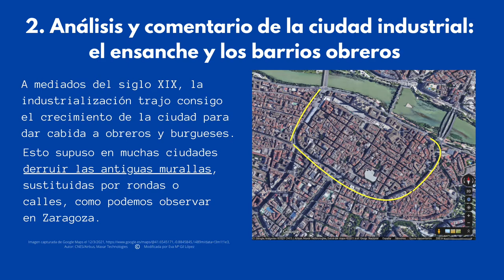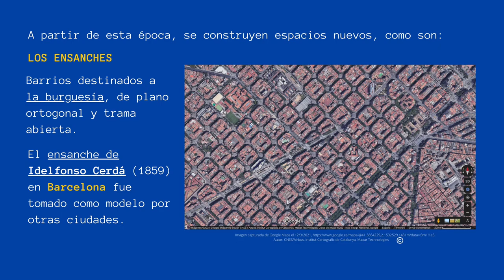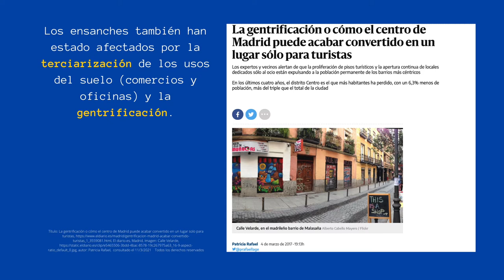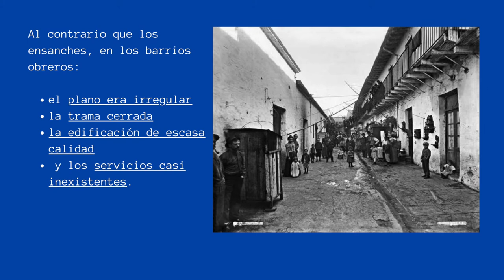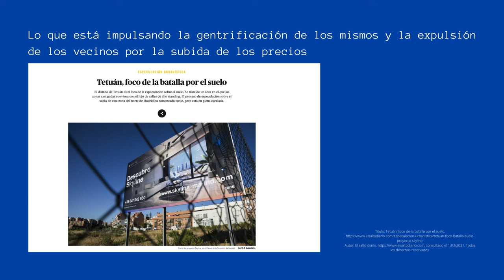EL ESPACIO URBANO: COMENTARIO DE UN PLANO URBANO (V). ESTRUCTURA URBANA, ENSANCHE Y BARRIOS OBREROS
Quinto vídeo de la serie sobre el comentario del plano urbano donde abordaremos el análisis del ensanche y de los barrios obreros.